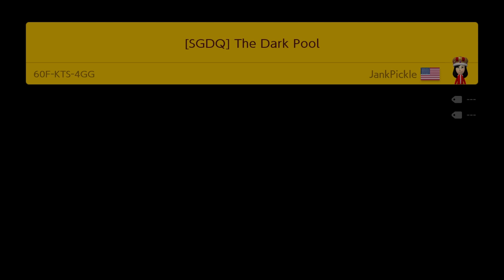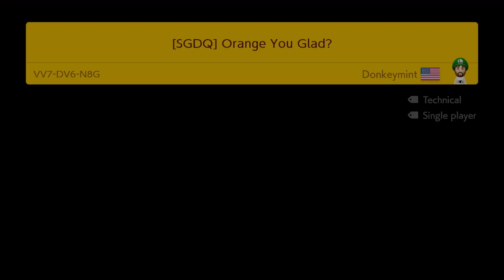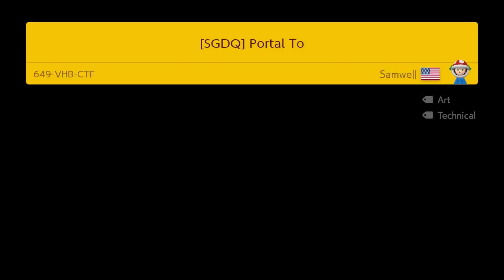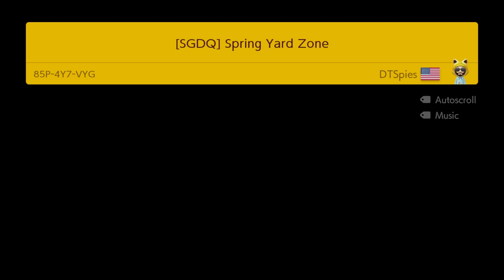Every Mario Maker Level from SGDQ 2023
Except for the bonus versus levels. Mario Maker at a GDQ is always amazing!
Thanks to Samwell for playing the co-op level with me

0:00 The Dark Pool by JankPickle
1:45 Phasmophobic Footrace by nabuz
3:20 Power Struggle by Keenz2
5:25 Super Sonic Racing by Luwuka & mang
7:27 Goofy Goombud by Quacken
9:04 Cylindrical Citadel by Supernovaッ
11:01 Orange You Glad? by Donkeymint
13:16 Portal To by Samwe||
15:30 Sweaty Boyz Co-op by realbchin & Big Red Boy
16:38 Spring Yard Zone by DTSpies
17:32 Tumblestone Crumble by ειı
18:27 The Fast Flying Feline by Dpc1437
19:20 Scorching Sands by Josh_Bones
20:00 Spring Into Action by SaucePow²